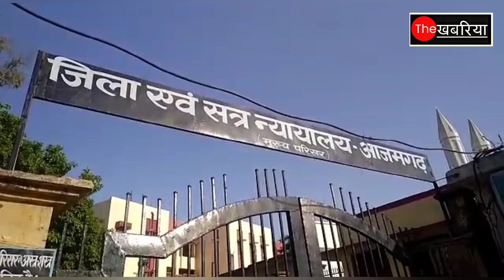आजमगढ़ में थानाध्यक्ष समेत 15 पुलिस कर्मियों पर मुकदमा दर्ज का आदेश,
आजमगढ़ में थानाध्यक्ष समेत 15 पुलिस कर्मियों पर मुकदमा दर्ज का आदेश, अधिकारी नहीं सुने तो महिला ने ली कोर्ट की शरण